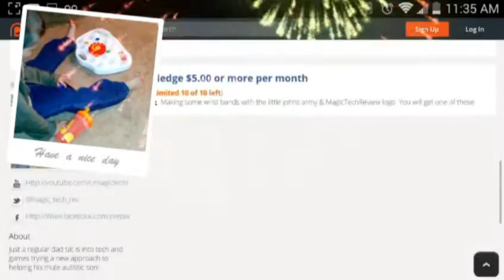Should You Post Videos When Sick Stressed or Angry MTR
on Amazon and shop like you normally would! That's it, any purchase made through this link gives the channel a small kickback thanks!!! CricketWireless MetroPCS BoostMobile Should You Post Videos When Sick Stressed or Angry hey guys it's John from Magic Tech review so I'm a little sick cough cough but I'm still posting a video and actually making a point of posting a video while I'm sick. So even though you're sick you should try to post if you can so your fans can know that you're still there and that you are creating content for them. Or just make a little update video stating that you're sick you don't even have to talk in the video if you can just write it in the description or edited in as text. So I will try to have another video up today or some but surely tomorrow thanks guys for watching and understanding magic tech review out. Should You Post Videos When Sick Stressed or Angry
Cash rewards for using your Android phone - Get cash rewards just for using your Android phone!